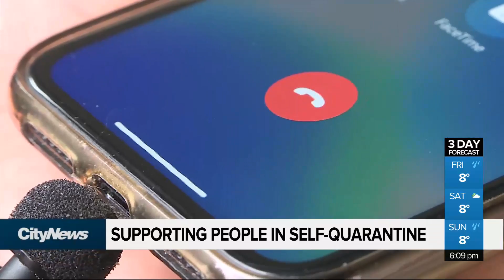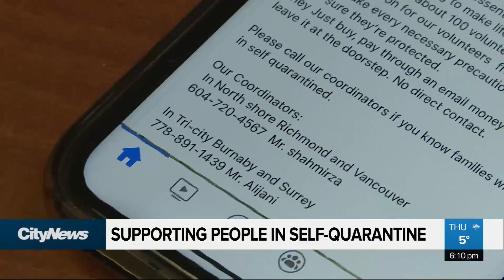Ride-along with volunteer supporting people in quarantine